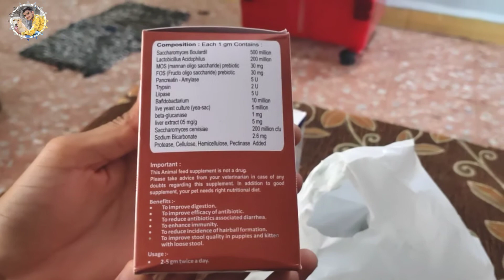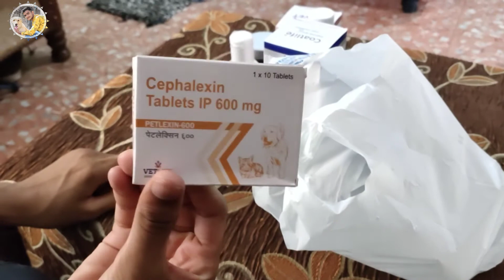My dog health products information / Dog medicine 💊 liquid price / Skin information treatment